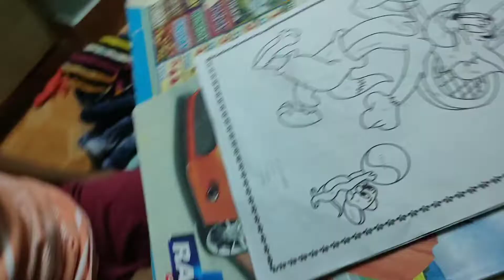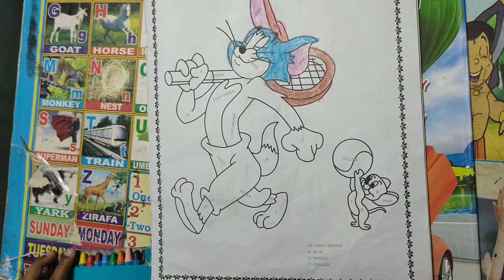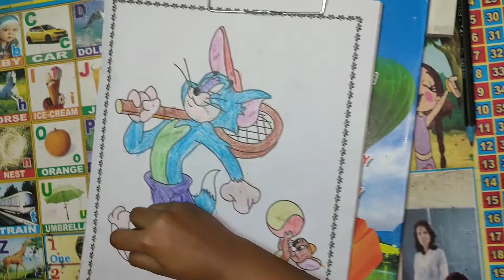Ukg kid drawing easily with crayons.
In this video u can see  4 year kid Devansh.
how to colour a drawing with his cute voice.